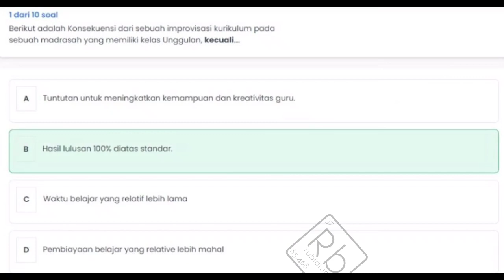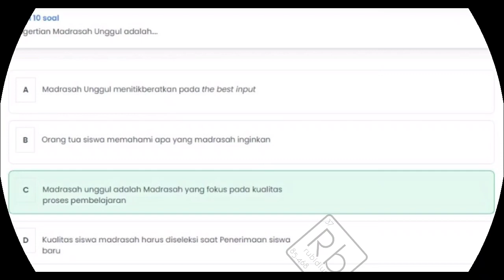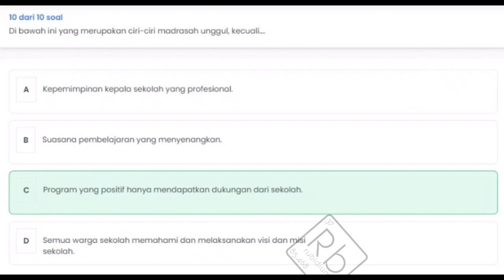Kunci Jawaban Pelatihan pada modul Benchmarking Madrasah Hebat (Best Practice)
Kunci Jawaban Pelatihan pada modul Benchmarking Madrasah Hebat